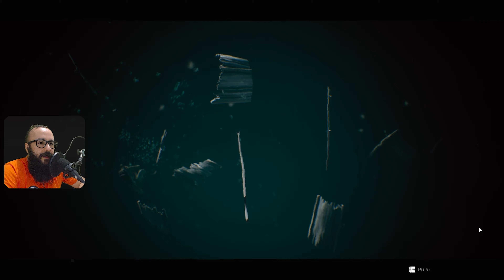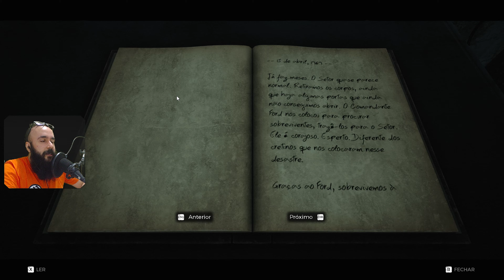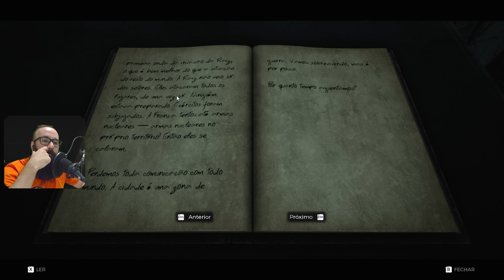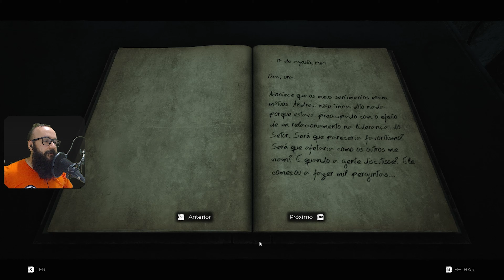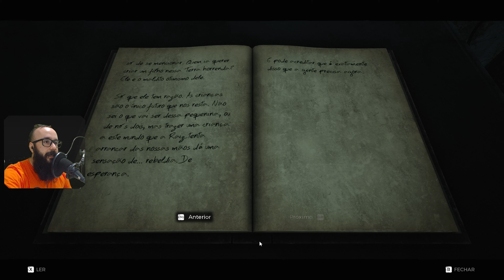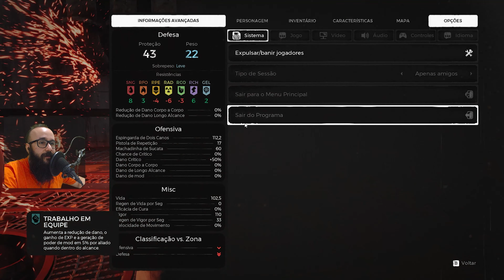Remnant : From the Ashes # 01 - Remanescentes # Início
# From the Ashes (PC) (2019)
# Dia 01 - Remanescentes (Início)
# Full Playthrough Walkthrough Gameplay Completo Detonado Longplay Do Começo ao Fim Let's play !